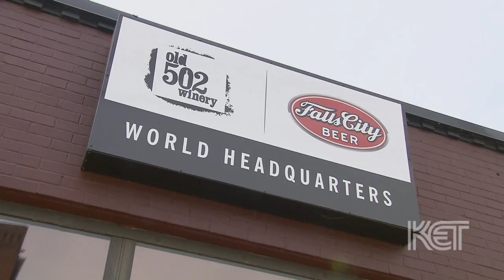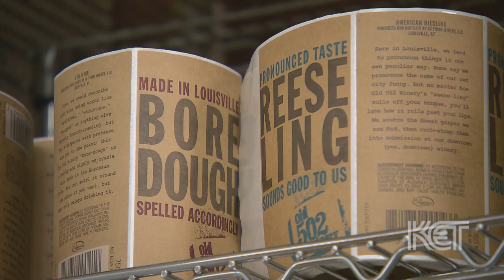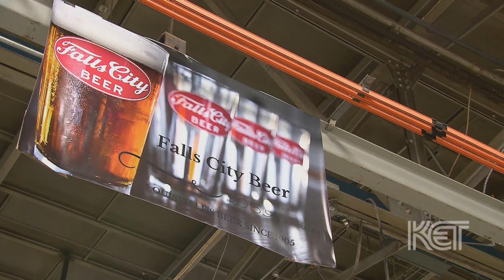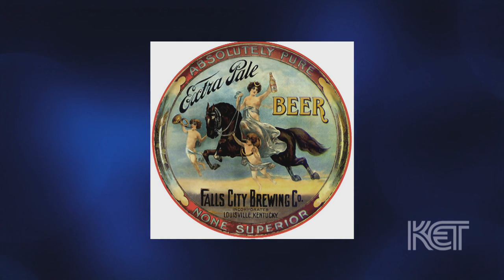Old 502 Winery and Falls City Beer | Louisville Life | KET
Louisville Life spotlights the unique partnership between Old 502 Winery and Falls City Brewing, which are sharing building space on Louisville’s 10th Street in a collaboration that has fostered a rebirth for the storied beer brewing label. The program talks with Logan Leet, owner of Old 502 Winery, and David Hawkins, Falls City Brewing’s sales manager, to learn more about their unconventional wine-beer partnership.